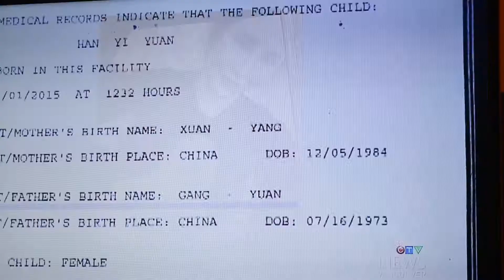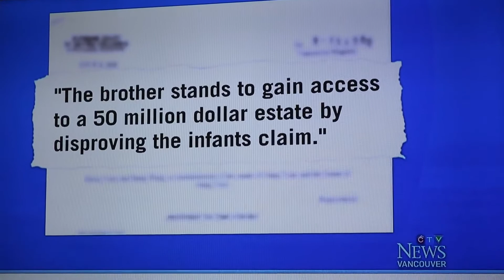Trevor on CTV News Vancouver